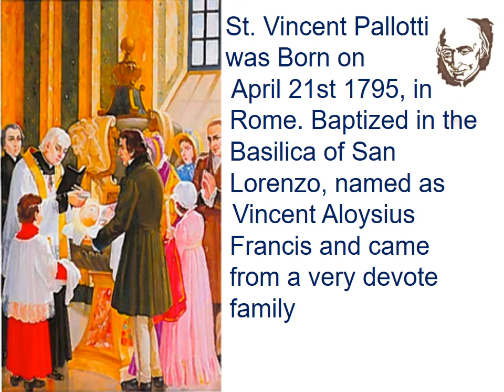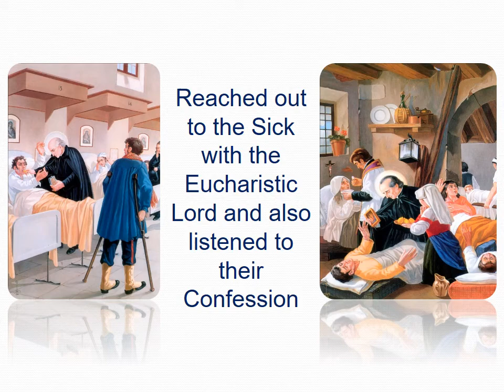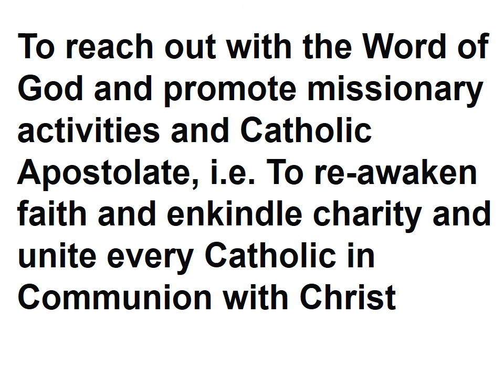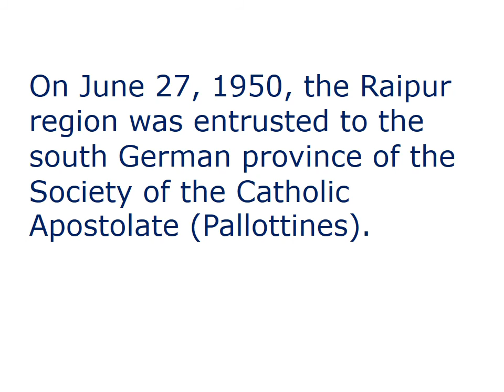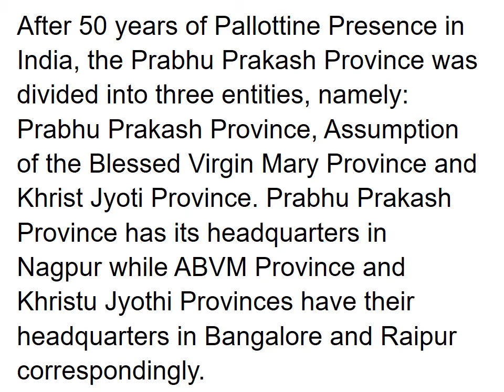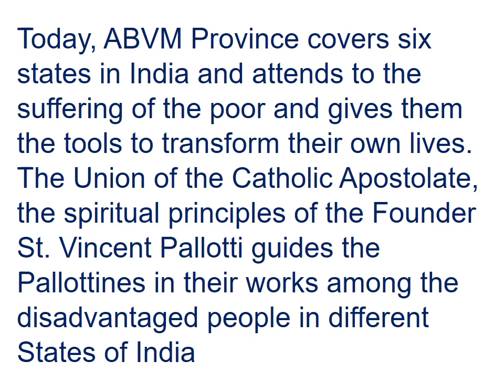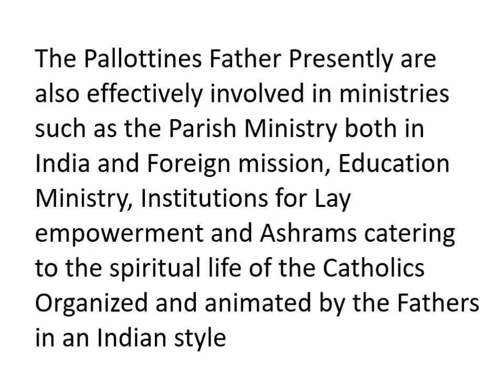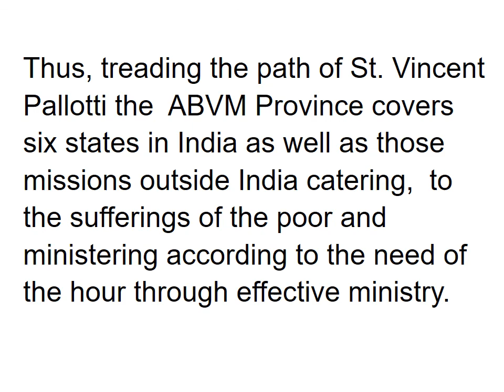Life of St Vincent Pallotti